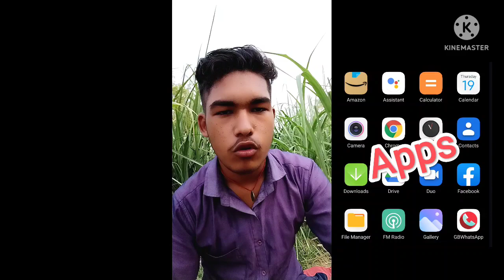Technology ka Har ek problem ka solution hai Yahan is YouTube channel TECHNOLOGY TRAINING BY SANDEEP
Hi friends
                  Hey friends how are you I hope you all are well because you watch your own YouTube channel.

This video is very useful for us you and me both because this video I tell you everything about technology because friends our Technology system settings and many more change everyday every time every minute every second everyday so friends don't worry I have everything solution because I am your new friend on YouTube.

       Ji han doston aap logon ko jo bhi problems YouTube per a Rahi Hai Un sab ka solution Lekar main hajir ho chuka hun aur ham Sab Milkar is problem ka solution nikaalenge to doston bus Yahi kahunga ki aapko Technology Se Jo Koi Bhi problem hoti hai to usmein aap Logon ke ful sahayata Karunga Main Bus aap Logon Ko Itna karna hai ki aap Logon Ko Hamari YouTube channel Technology training ko subscribe karke rakh lena hai Taki koi bhi videos Dalo to sabse pahle Uske bare mein aapko Pata Chale Jay Hind.